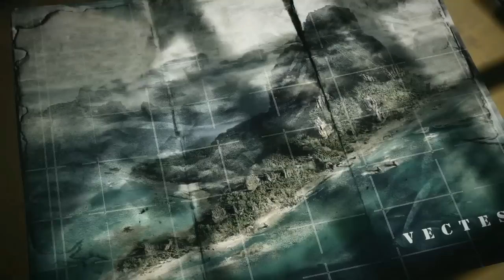Gears of War 3 [PEGI 18] 'We're All Stranded Now' Trailer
Anya Stroud catches you up on the story so far in Gears of War [PEGI 18[ ahead of the wordlwide launch of Gears of War 3 on September 20.